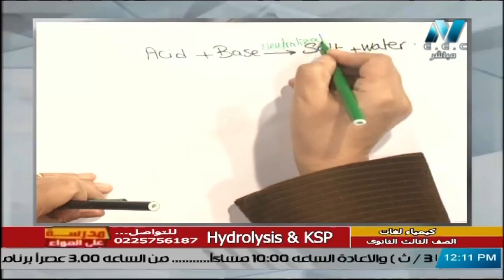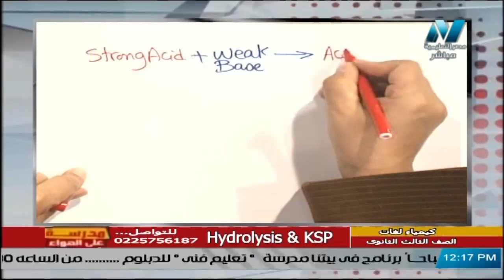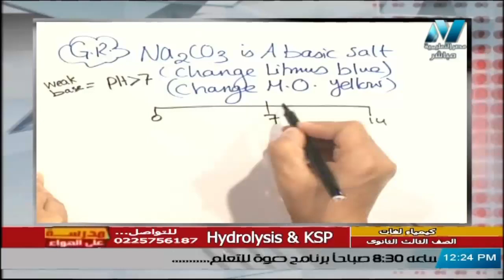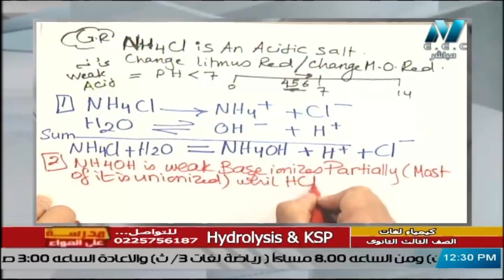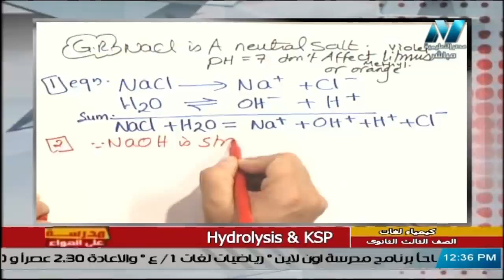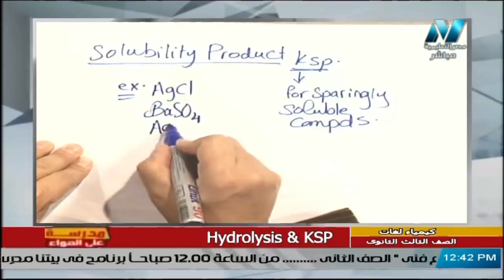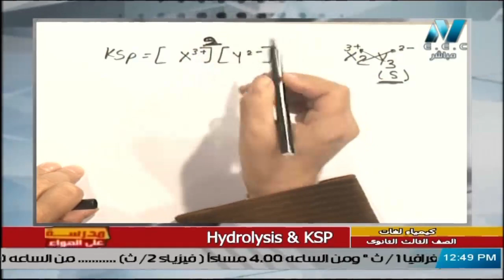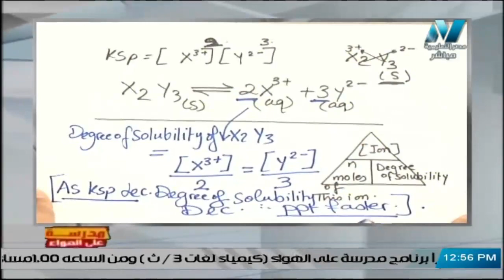كيمياء لغات للصف الثالث الثانوي 2021 الحلقة 16 – Hydrolysis & Ksp